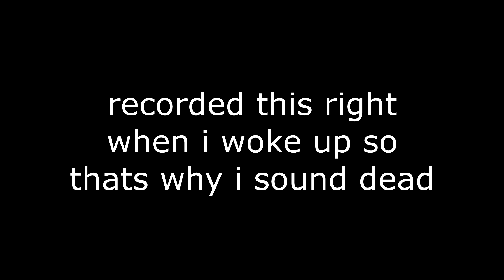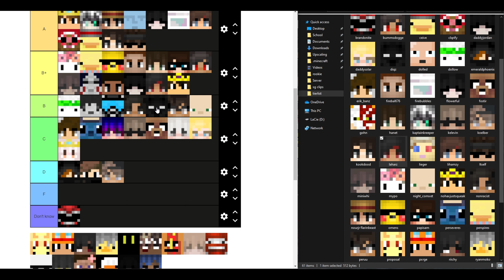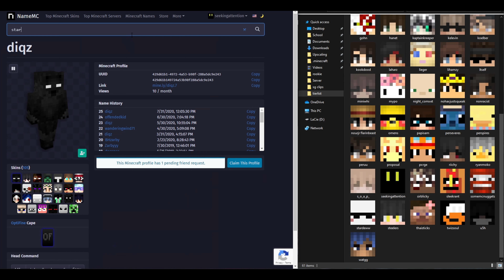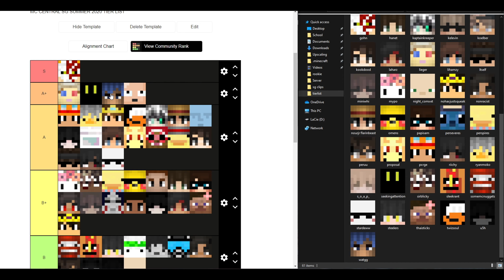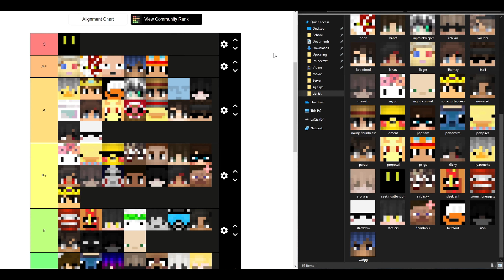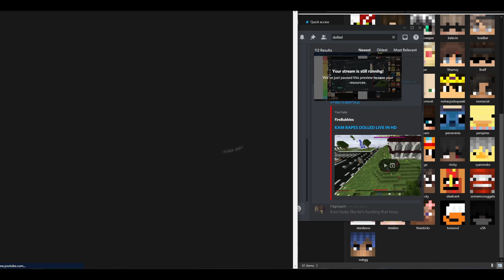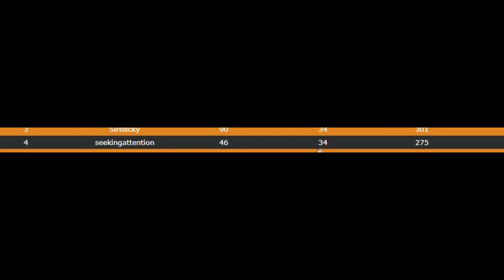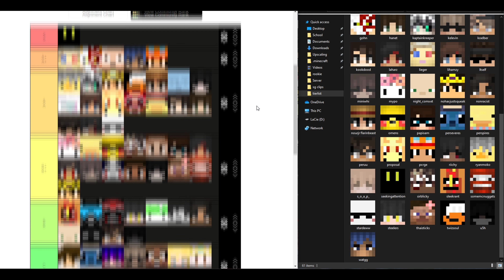MC-Central Survival Games 2020 TIER LIST w/ Lieger NourJr & Pxrge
You guys asked for it so here it is, lots of egos will be triggered with this video, the pxrge vs lieger banter was definitely the highlight though

Intro: 0:00
First draft: 1:40
First draft completion / S tier: 31:19
More revisions: 37:15
S tier: 41:23
Final revisions: 42:57
Final list: 49:55

Also friendly reminder that my personal list would not look the same as this and that this is our collective opinion, I know most of you will skip it but I suggest you watch the intro and the S tier discussions before saying something ignorant (many of you already have)

mc central
mc-central
mccentral
minecraft central
survival games
mcc sg
mccsg
seekingattention